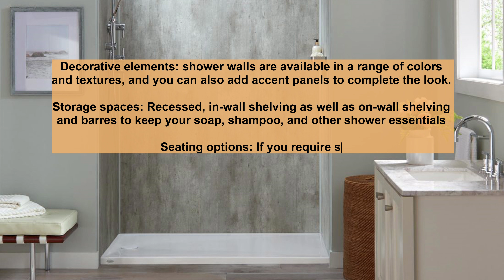Remodel Your Bathroom (V36.11)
- Remodel Your Bathroom With an Elegant Shower System
- Customize Your New Shower
- Shower Wall
- Decorative elements
- Storage spaces